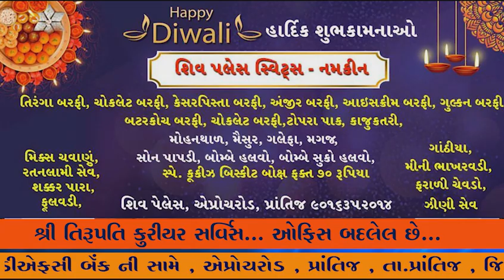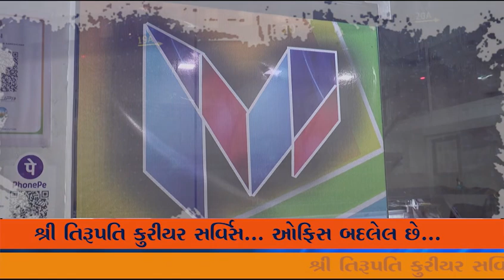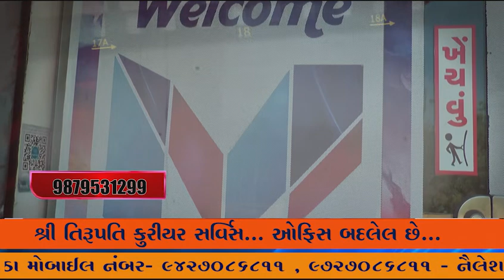સાળંગપુર માં હનુમાનજીને 10થી વધુ દેશોની ચલણી નોટોમાંથી બનેલા વાઘા અર્પણ કરાયા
સાળંગપુરમાં હનુમાનજીને 10થી વધુ દેશોની ચલણી નોટોમાંથી બનેલા વાઘા અર્પણ કરાયા